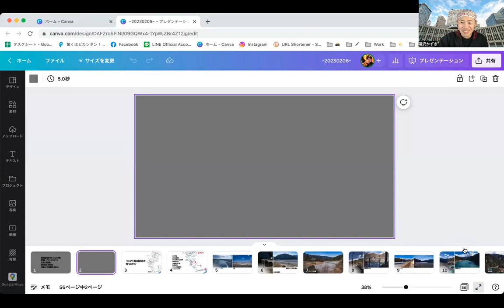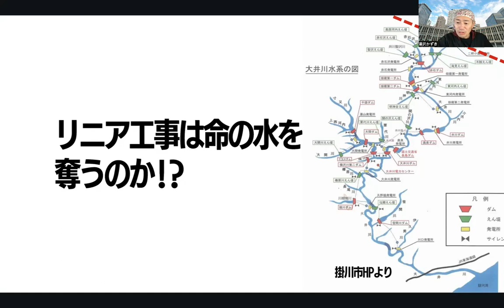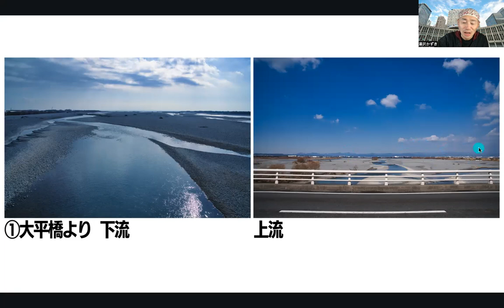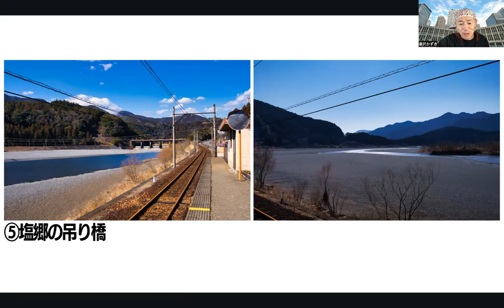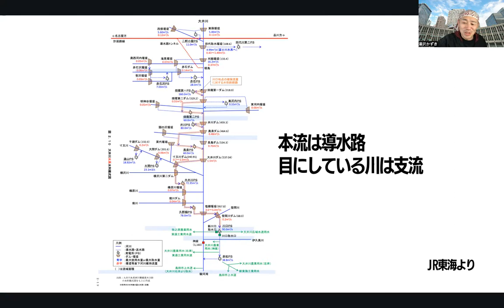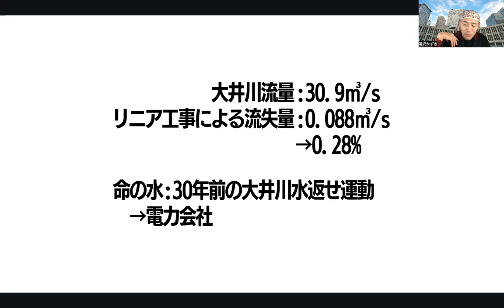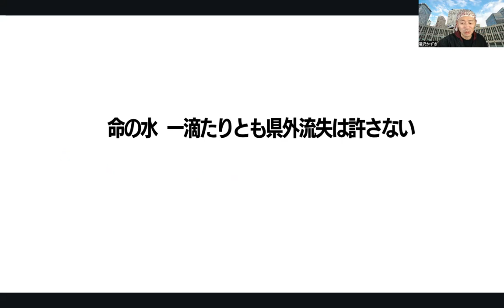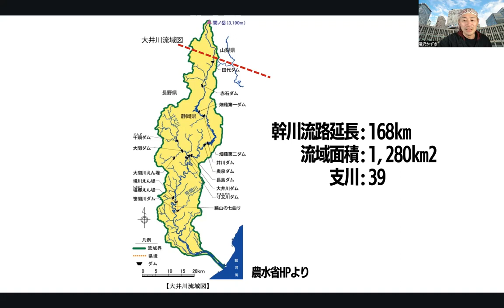59.【リニア工事は水量落ちない!!】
大井川 取材①
現地に立ってみて分かる大井川の今
本流は導水路に裂かれ発電に
目にみえる流れは支流
ㅤㅤㅤㅤㅤㅤㅤㅤ
ㅤㅤㅤㅤㅤㅤㅤㅤ
リニア工事反対派必見の資料
ㅤㅤㅤㅤㅤㅤㅤㅤ
大井川　水返せ運動